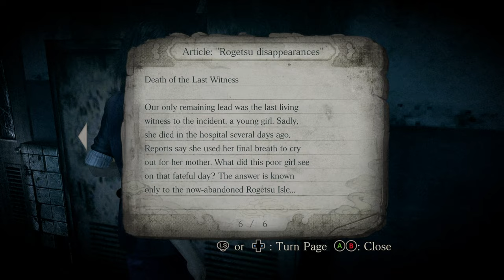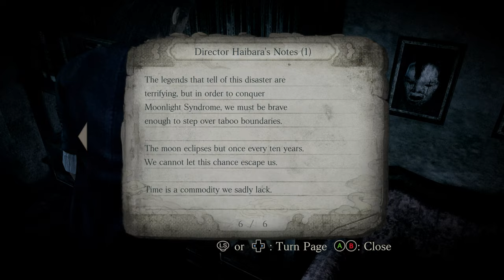Fatal Frame: Mask of the Lunar Eclipse | Phase III | 4K | No Commentary | Let's Play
What's up d00ds,

I am a big fan of Japanese culture. The language, the lifestyle, the landscape and of course the products like anime and manga. Of course, a healthy dose of horror should not be missing. Here's the “new” old horror game Project Zero Mask of the Lunar Eclipse.